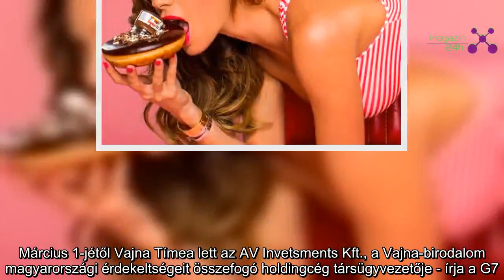Vajna Tímea havi 4 millióért lép be a Vajna-cég vezetésébe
Március 1-jétől Vajna Tímea lett az AV Invetsments Kft., a Vajna-birodalom magyarországi érdekeltségeit összefogó holdingcég társügyvezetője - írja a G7. Bár a változást még nem jegyezték be, a szükséges iratok már beérkeztek a cégbíróságra.

A Vajna-örökség megmaradt részét összefogó cégnek még két ügyvezetője van, Kovács Andrea, Vajna bizalmasa és Samuel Russell Falconello, az elhunyt üzletember korábbi amerikai cégtársa. Az özvegy egyedül nem, csak Falconellóval közösen jogosult képviselni a céget, azaz nagy felelőssége nincsen.

Munkájáért azonban az év végéig havi 12500 euró, azaz jelenlegi árfolyamon valamivel több mint 4 millió forint díjazásra jogosult.
A Vajna-birodalom legfontosabb vállalatai azok, amik a kaszinókat működtetik, de ezeken kívül is vannak még benne cégek, a csoport értéke több 10 milliárd forint. A G7 szerint az öröklés körül még nincs minden eldöntve, hosszú eljárás is jöhet majd, hogy megállapítsák, mi kié lesz. A TV2-nél az már látszik, hogy Vajna halála után szinte azonnal elkezdte átvenni a hatalmat a csatornánál Mészáros Lőrinc, azaz Orbán Viktor üzleti köre. (G7)
Hungary 24h,